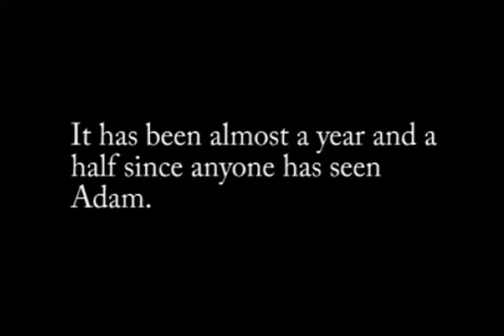Season #4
Will goes looking for Adam in the hill of Northern Pennsylvania.

New Episodes starting next week.